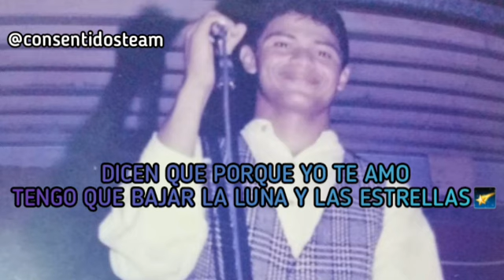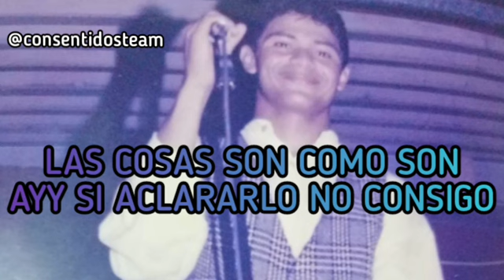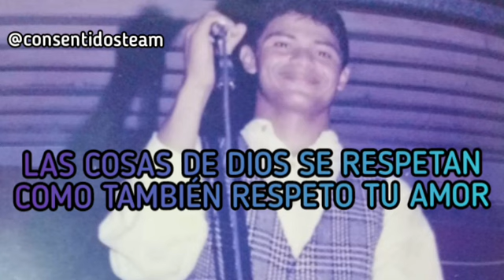REPROCHES (LETRA) MANUEL ABDIEL & LOS CONSENTIDOS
Compositor: Pedro Pellin Rodriguez